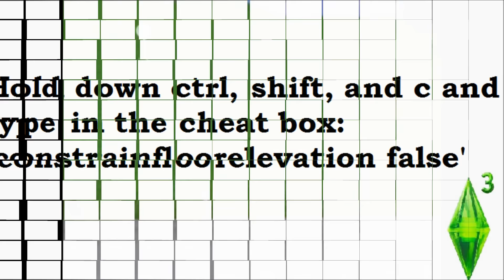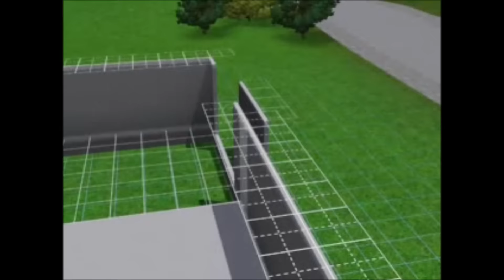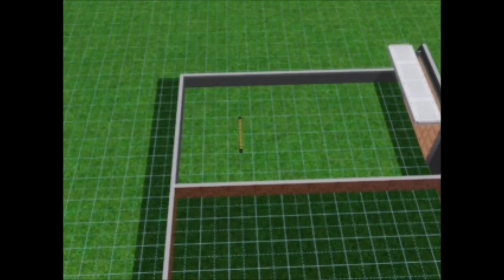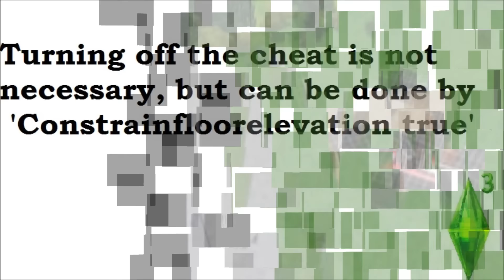The Sims 3 Tutorial: Attached Garages to Foundations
Cheat: ConstrainFloorElevation False

Town: Hidden Springs